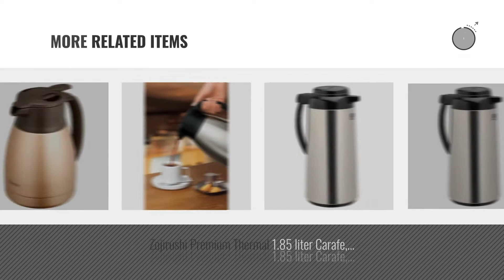Top 10 Zojirushi Coffee Maker Parts [2018]: Zojirushi Vacuum Carafe, 51 oz/1.5 L, Stainless Steel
For More great products by Zojirushi, Click this link
Zojirushi Vacuum Carafe, 51 oz/1.5 L, Stainless Steel Carafe, 51 oz/1.5 L, Stainless Steel

Zojirushi Stainless Steel Vacuum Carafe, 34 oz/1 L, Copper Stainless Steel Vacuum Carafe, 34 oz/1 L, Copper

Zojirushi Premium Thermal 1-Liter Carafe, Brushed Stainless Steel Thermal 1 Liter Carafe, Brushed Stainless Steel

Zojirushi SH-MAE10 Stainless Vacuum Creamer/Dairy Server, Stainless MAE10 Stainless Vacuum Creamer/Dairy Server, Stainless

Zojirushi Vacuum Carafe, 34 oz/1 L, Stainless Steel Carafe, 34 oz/1 L, Stainless Steel

Zojirushi ADC-05 Electric Dispensing Pot Cleaner 1 Oz.(28 gr.) Electric Dispensing Pot Cleaner 1 Oz.(28 gr.)

Zojirushi Supreme 3-Liter Airpot, Brushed Stainless Steel 3 Liter Airpot, Brushed Stainless Steel

Zojirushi Premium Thermal 1.85 liter Carafe, Brushed Stainless Steel Thermal 1.85 liter Carafe, Brushed Stainless Steel

Zojirushi Premium Thermal 1.85 liter Carafe, Brushed Stainless Steel (Stainless Steel) Thermal 1.85 liter Carafe, Brushed Stainless Steel...

Zojirushi SH-HA10XA Stainless Steel Thermal Carafe HA10XA Stainless Steel Thermal Carafe

Try also: ZojirushiVacuum, ZojirushiStainless, ZojirushiPremium, ZojirushiSh-mae10, ZojirushiAdc-05, ZojirushiSupreme, ZojirushiSh-ha10xa